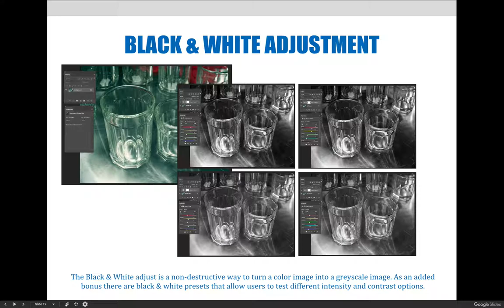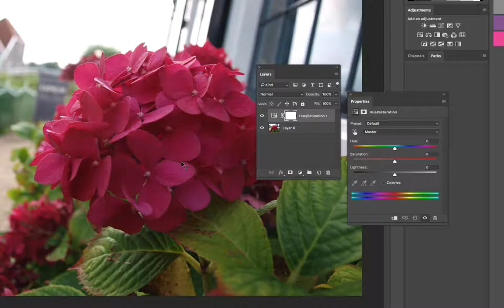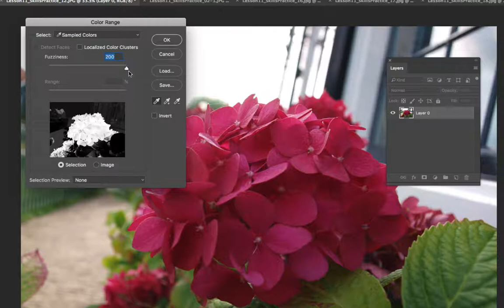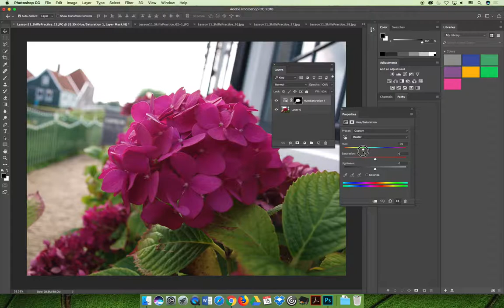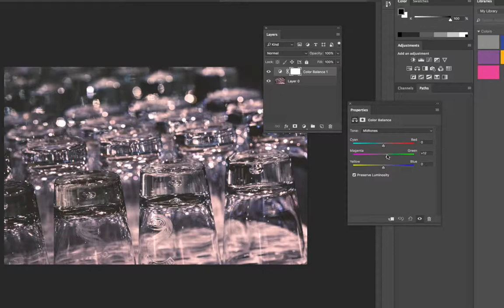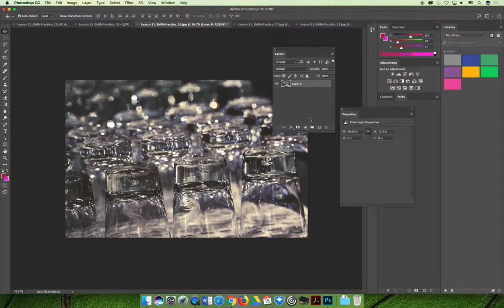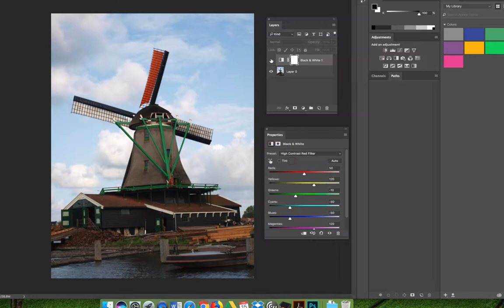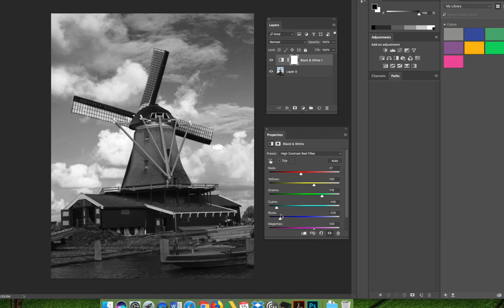ART 1280 – Module 04 / Adjustments (VIDEO 09)